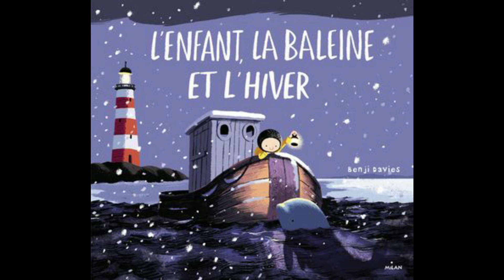Lis-moi une histoire #2 - "Roulé le loup!" & "L'enfant, la baleine et l'hiver"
La MJC présente "Lis-moi une histoire", les mardis et vendredis du 4 au 24 décembre 2020.
Ce soir, deux histoires courtes sont lues par Maryse, bénévole au sein de l’association Lire et faire lire :  "Roulé le loup!" de Praline Gay-Para, illustré par Hélène Micou aux éditions Didier jeunesse et "L'enfant, la baleine et l'hiver" de Benji Davies aux éditions Milan.

Vous pouvez trouver ce 2ème album chez notre partenaire "Le toucan rêveur" , librairie Jeunesse située Place de l’Europe à Castelnau-le-Lez.
Tous les adhérents de la MJC pourront bénéficier d'une réduction de 10% dès 30€ d’achat.
Bonne nuit!